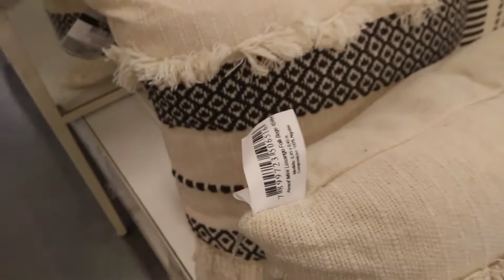TOUR DE PREÇOS NA LEROY MERLIM